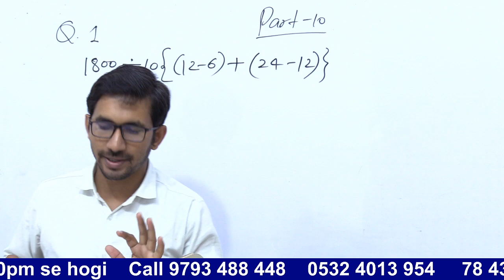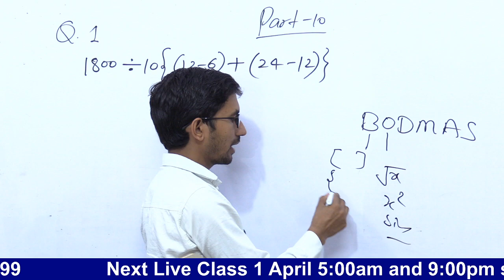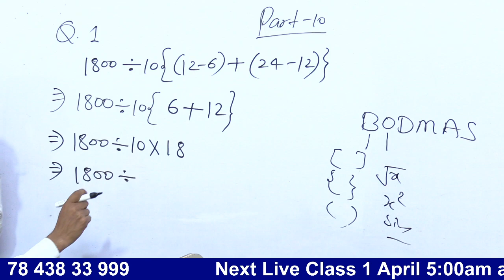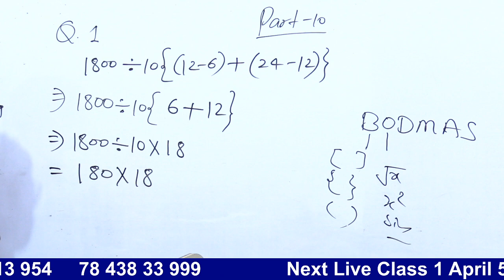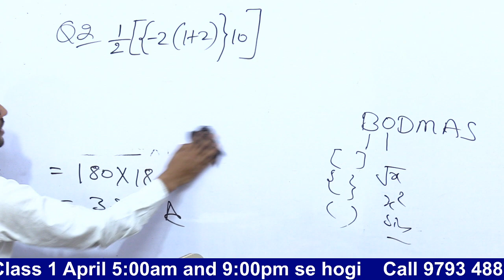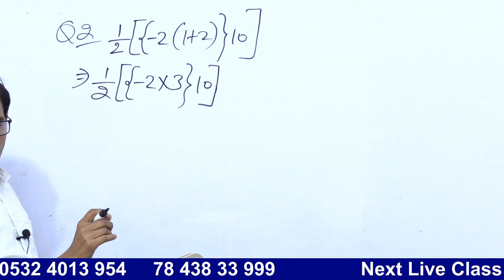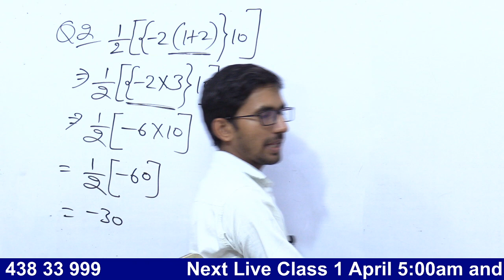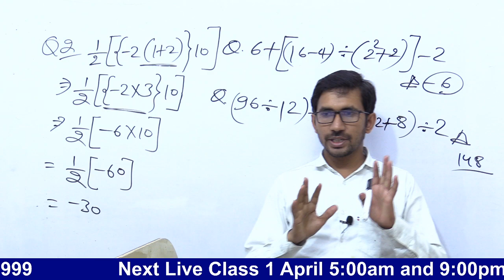शून्य से शिखर तक मैथ्स | Day 10 | Basic Mathmatics in Hindi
how to learn maths from the beginning,
how to learn maths,
how to learn maths from basics,
how to learn maths fast,
how to learn maths easily for class 9,
ganit kaise sikhen,
ganit kaise likhate hain,
ganit kaise padhe jati hai,
ganit kaise lagaya jata hai,
मैथ कैसे सीखे,
मैथ में तेज कैसे बने,
शून्य से शिखर तक मैथ्स | Day 11 | Basic Mathmatics in Hindi,
गणित के सूत्र,
math ko assan kaise banaye,
math me kaha se shuru kare,
basic math from zero level,
basic maths by rajkumar sir,
 basic maths by pvr study,
basic mathematics
how to learn math in hindi,,
basic maths,
basic ganit kah se padhe,
zero se math sikhe,
zero lrvel mahs,
how to strong maths,
maths ka dar kaise nikale,
how to overcome from math fear,
math me topper kaise bane,
basioc math for beginers,